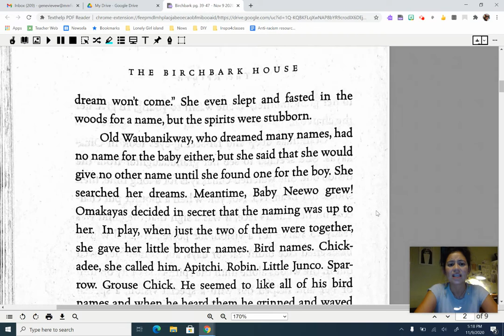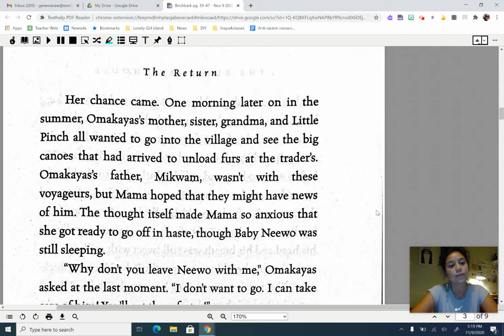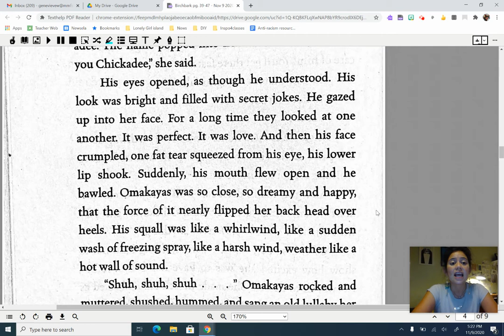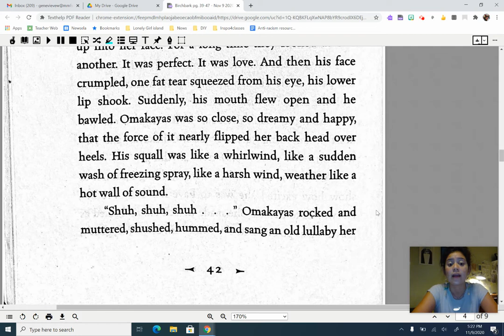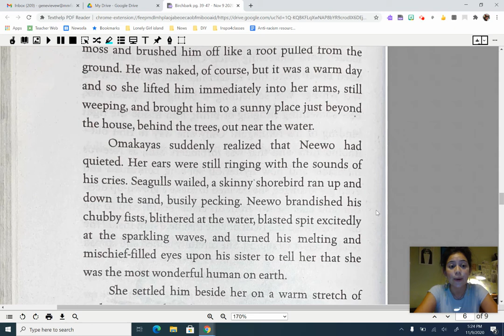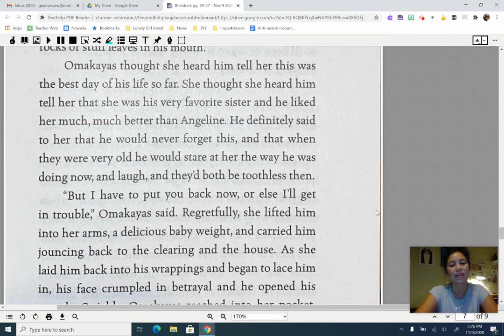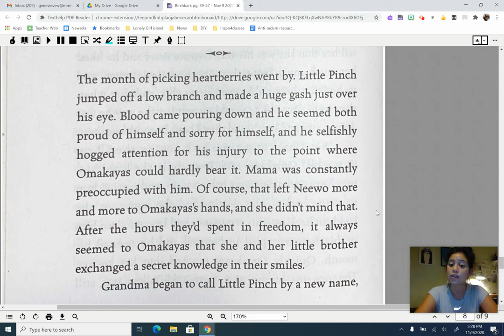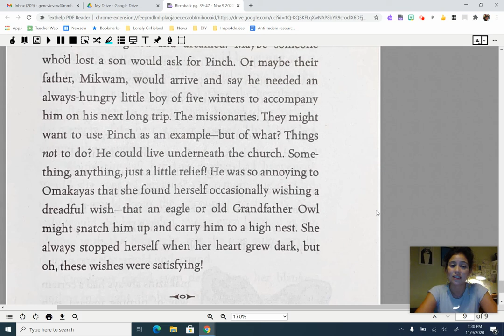Birchbark pg. 39-47